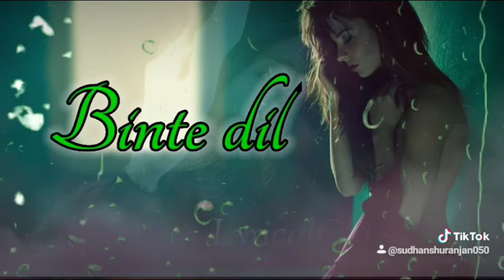Binte dil WhatsApp status